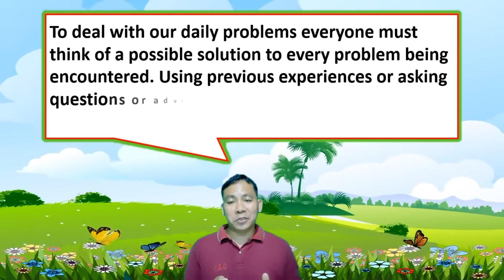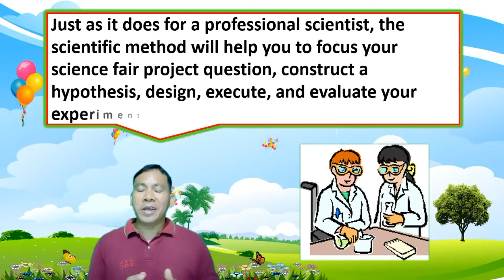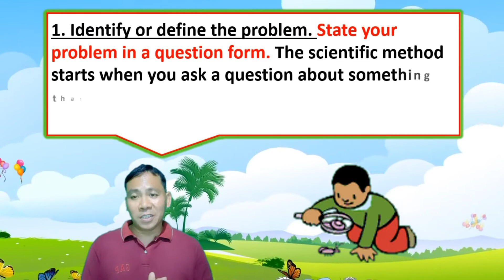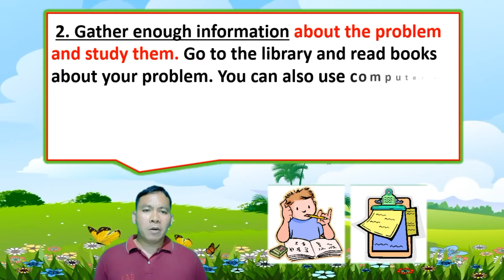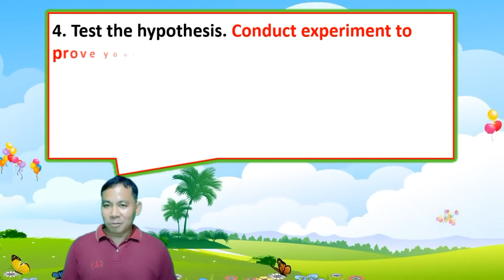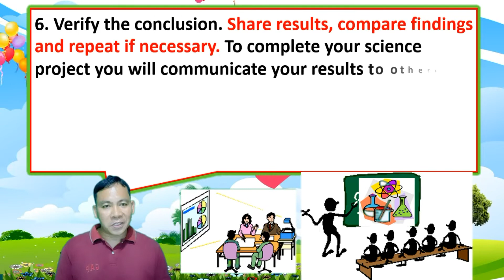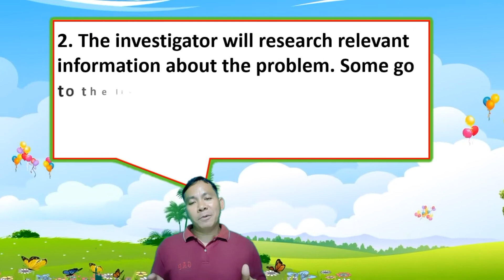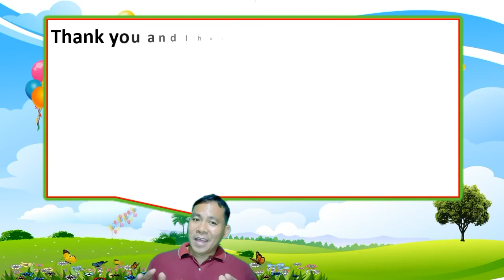Grade7 Science Q1, W1,Day1/Describe the components of a scientific method/ investigation.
MELC based Science 7, Quarter1, Week1, Day1/Describe the components of a scientific investigation.